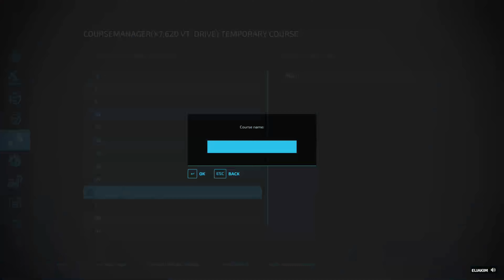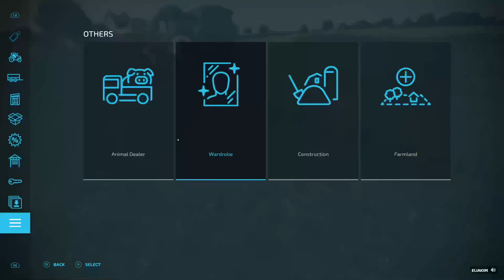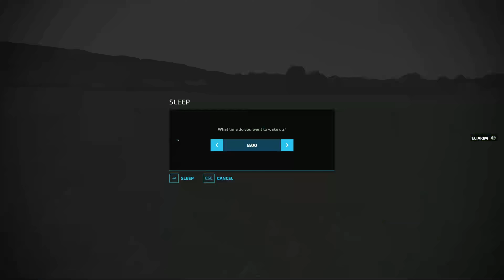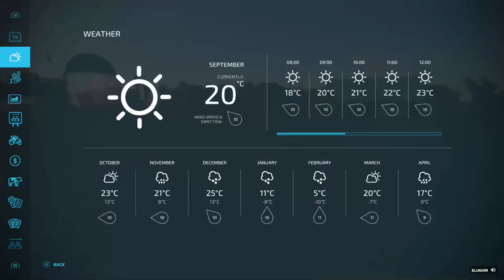FS22 Court Farm - By Oxygen David | New Farmer | Normal Eco | Storyline | Realistic Farming | Ep 39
FS22 Court Farm - By Oxygen David | New Farmer | Normal Eco | Storyline | Realistic Farming | Storyline will be a few episodes in (you will see why when it happens, I won't spoil it) Stunning visuals | New Crops